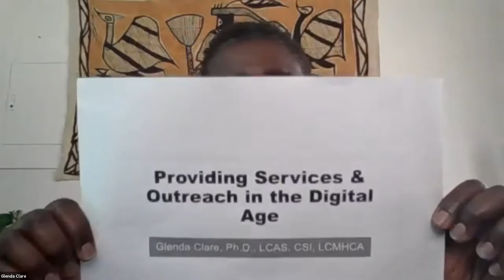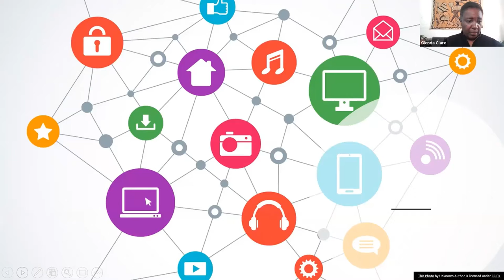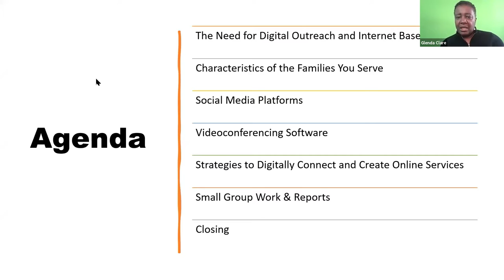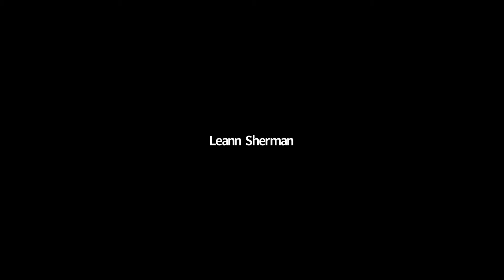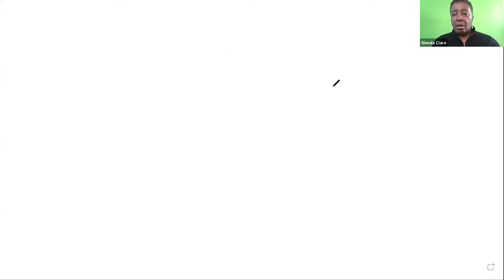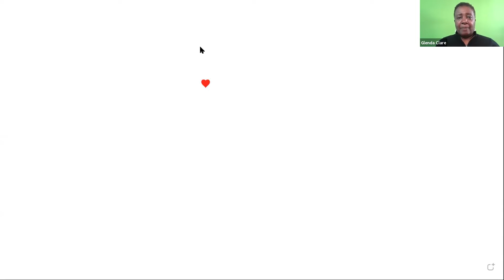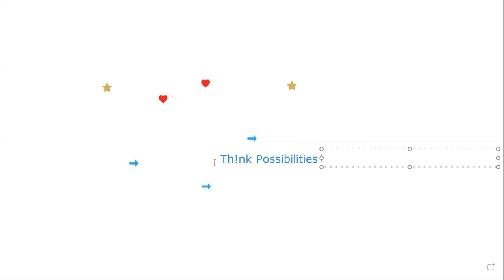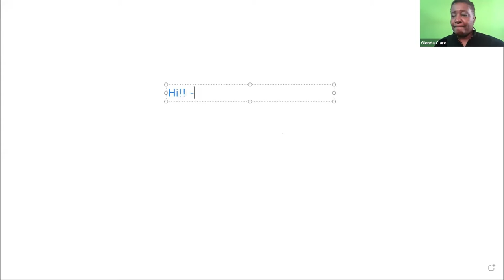Reaching Families During the Digital Age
A National Federation of Families' 2021 Virtual Conference workshop titled "Reaching Families During the Digital Age" - presented by Dr. Glenda Clare (Fragile Families Network).

Description: We are living in the Digital Age. As a consequence of lockdowns throughout the nation, family peer support providers have had to learn new ways to serve their family populations.

Learning Objectives:
Participants will be able to describe the family populations that they serve
Participants will be able to list the various social media platforms and video conferencing software
Participants will develop strategies to connect digitally with their family population and create online services